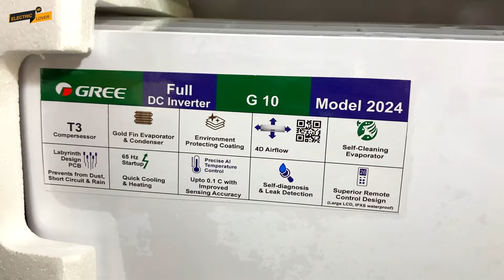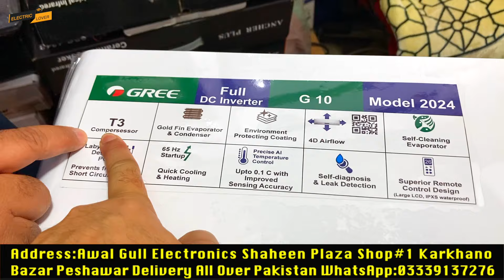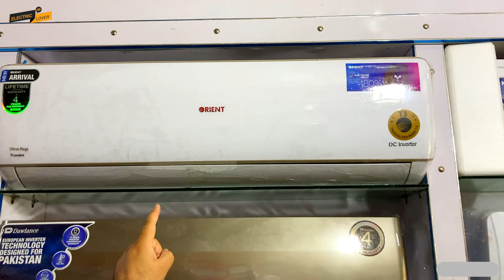Bast DCInverterAC Price In Pakistan 2024 | Gree DC Inverter AC | 1.5Ton AC Price In Peshawar